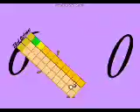Today is 23rd October (6,237th Video)